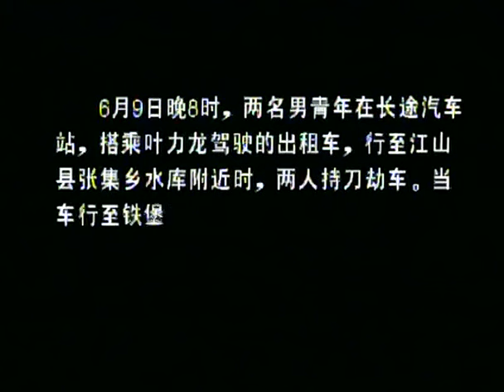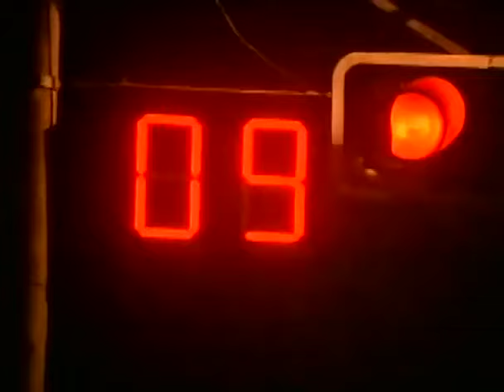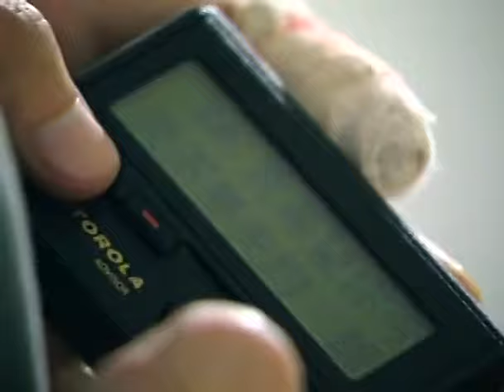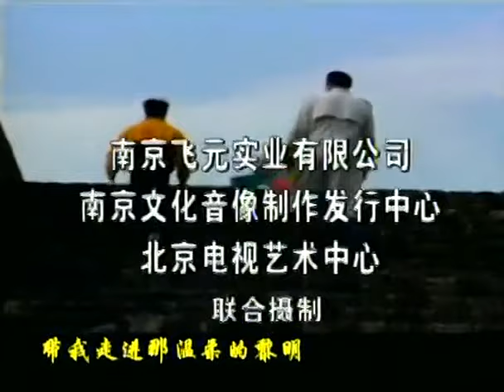《的士大劫案》07 | 郭晓微 许紫倩 陈太钟 王永旗【捷成华视悬疑剧场】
《的士大劫案》
导演：栾戈平
编剧：刘方炜
主演：郭晓薇 / 许紫倩 / 陈太钟 / 王永旗 / 滕宏军 / 李书文 / 姚菡
集数：12集

剧情简介：
　　《的士大劫案》原名《都市劫车案》是由栾戈平执导，陈太钟、王永旗、郭晓微、许紫倩等众多演员同台演出的一部反映社会现实别无选择的刑侦记录片。